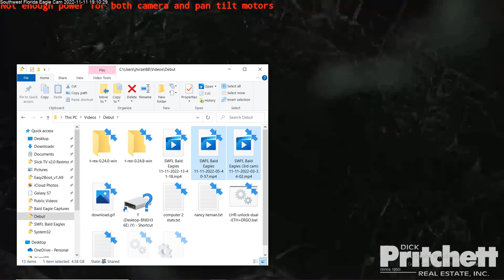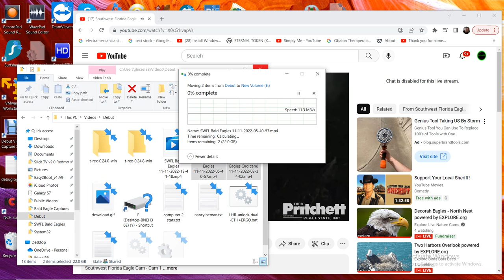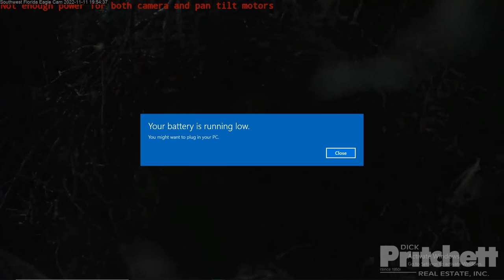SWFL Bald Eagles 11/11/2022 13:41